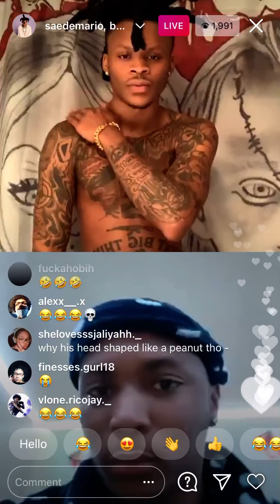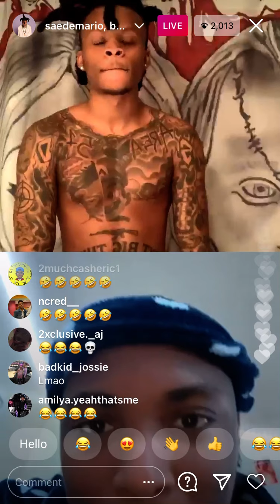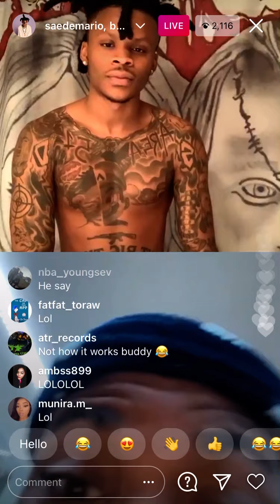SaeDemario On Live With Fake Comethinzine Look Alike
All Social Media’s

 CHAN